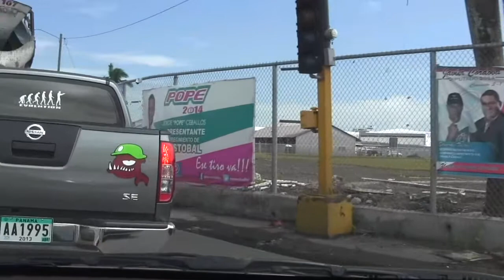MT HOPE INTO COLON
COMING INTO COLON FROM MT HOPE. IT TOOK ABOUT 25 MINUTES DUE TO THE NEW TRAFFIC CONDITIONS